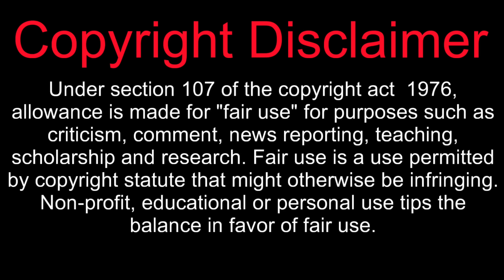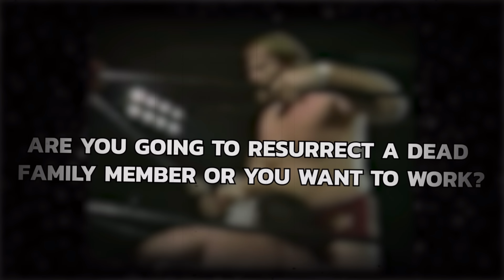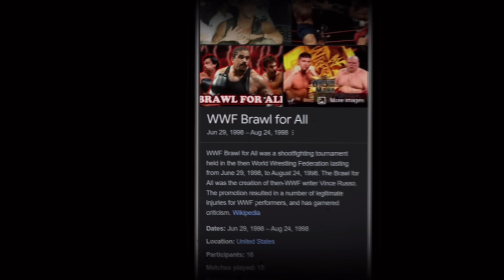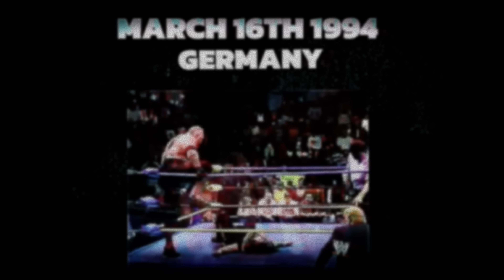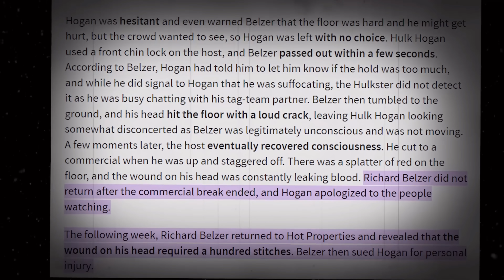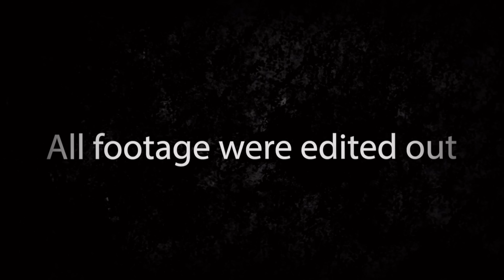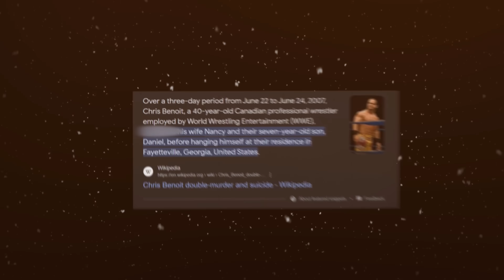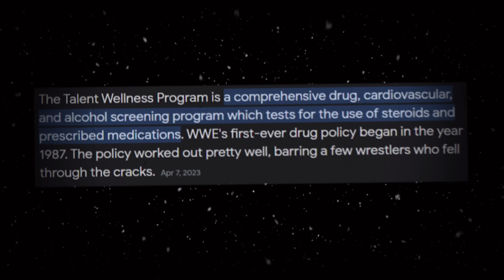Wrestlings Darkest Moments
Professional wrestling is beloved by millions. Sometimes the sport gets a lot of shade because many people call it fake, Yes all the shows are scripted but a lot of matches are entertaining despite it being fake, Just because everything is staged that doesn't mean that dark moments don't happen because over the years horrific moments have happened behind the scenes and even in the ring. In today's video we’re going to be talking about WWE's darkest moments.

intro 0:00
Ole Anderson 0:59
Mick Foley 3:26
Hulk Hogan 7:07
Owen Heart 8:27
Chris Benoit 11:34

If you're reading this go comment "tuv stole your hairline" for a cookie.